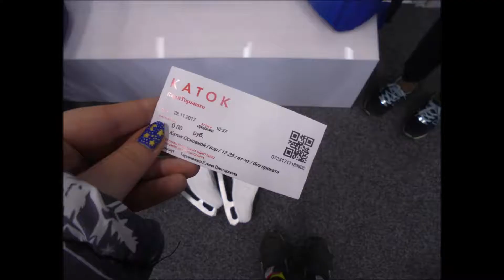Thank you for this 2017 year || Спасибо за этот 2017 год